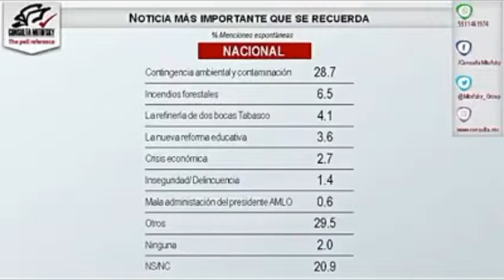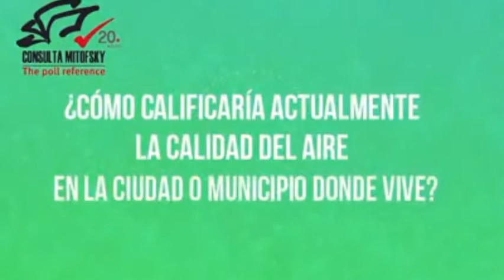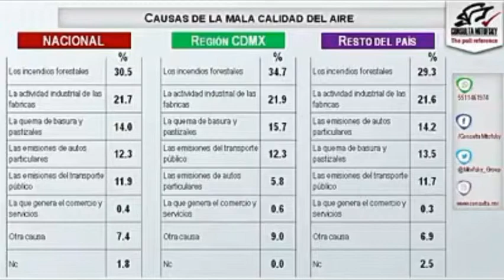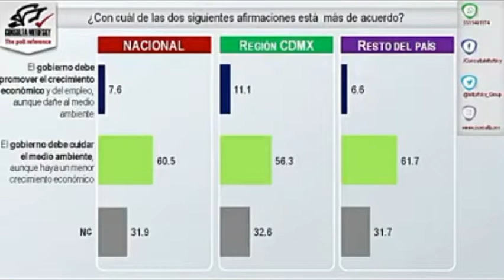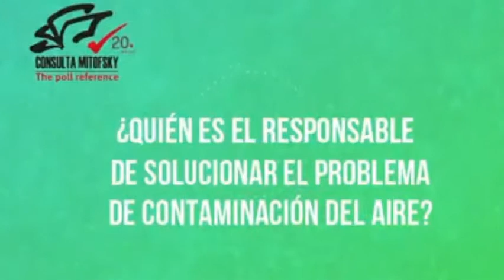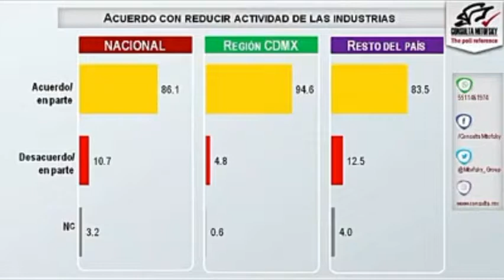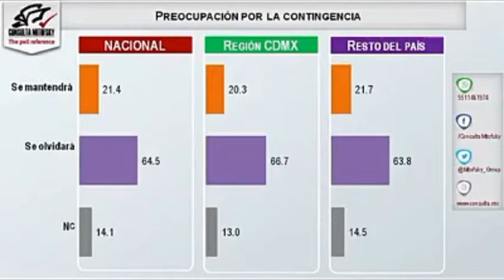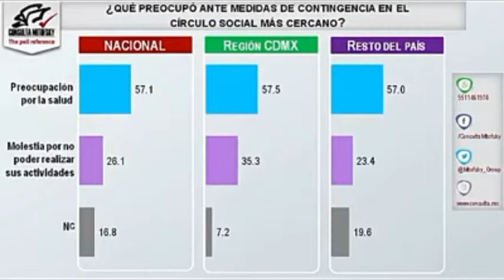Mexicanos opinan que la sociedad debe enfrentar la contingencia ambiental, señala Roy Campos